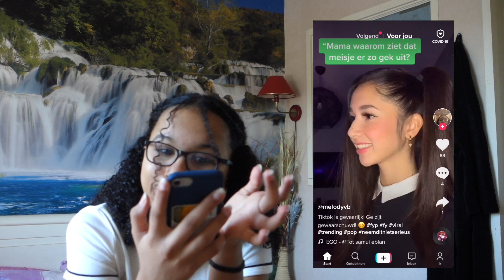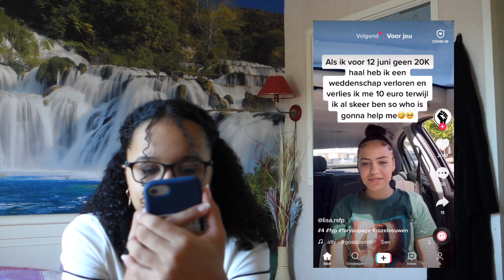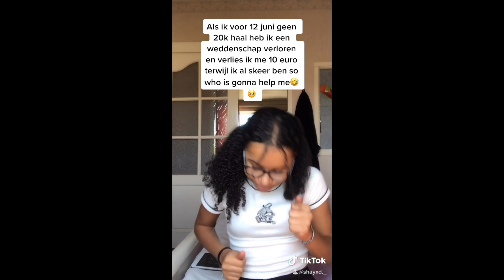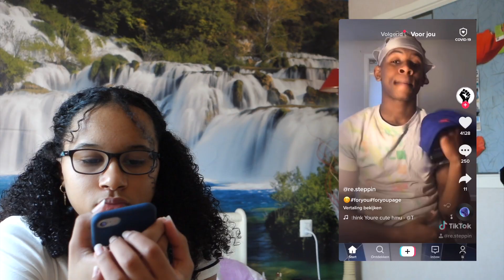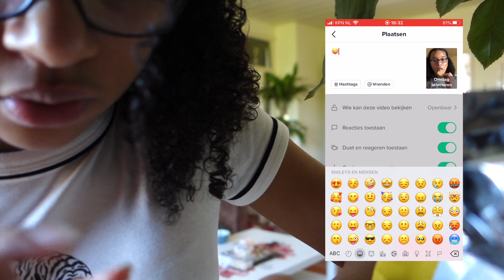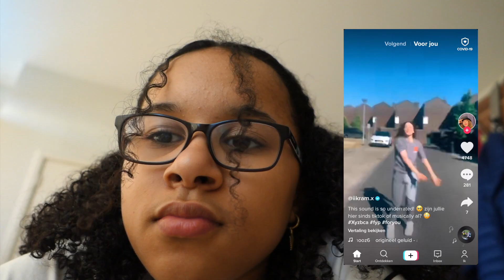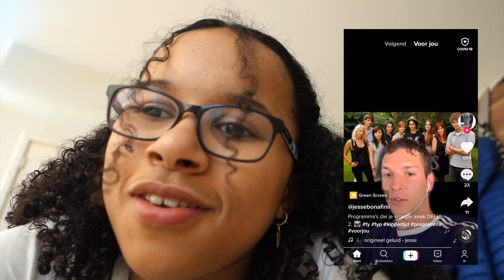TIK TOKS NAMAKEN van de FOR YOU PAGE!!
Hoi!

In mijn video vandaag zie je dat ik tik toks namaak van de fyp

Kijk snel om te zien wat voor soort tik toks ik ga maken.

👍🏾- Doe een duimpje omhoog als je deze video leuk vindt.

Mijn naam is Shaylee en vind het heel leuk om video’s te maken, de video’s die ik maak zijn vooral: challenges, vlogs, tech, unboxings en shoplogs. Als je een leuke video weet die ik ooit kan opnemen laat het dan weten in de reacties of stuur me een bericht op instagram.